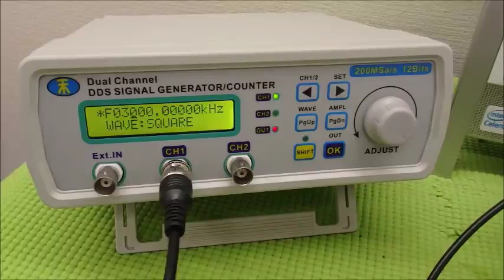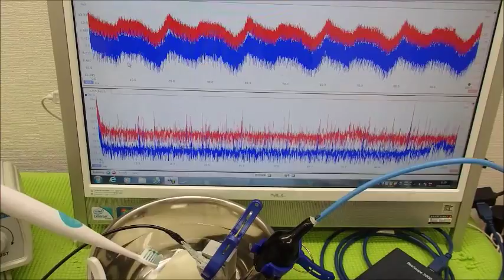超音波の音圧測定解析システム ultrasonic-labo